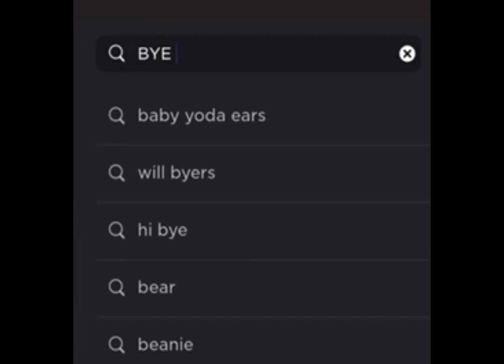My avatar evolution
My friend made this so no hate and she got confused on some parts I guess